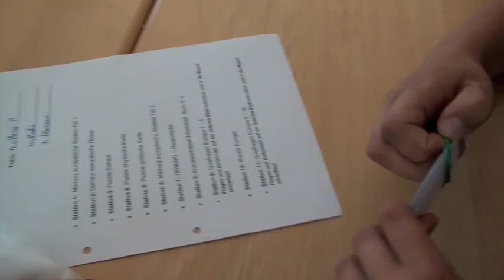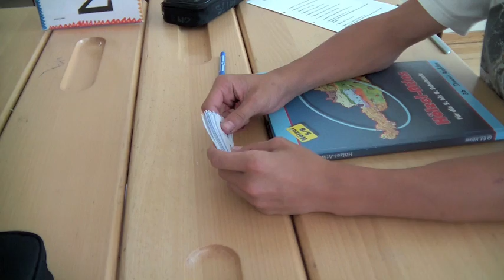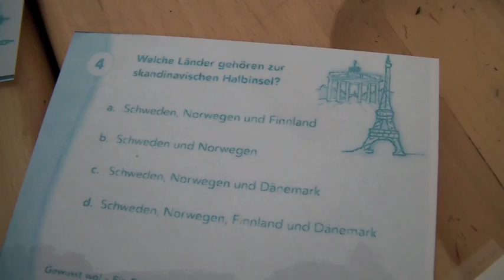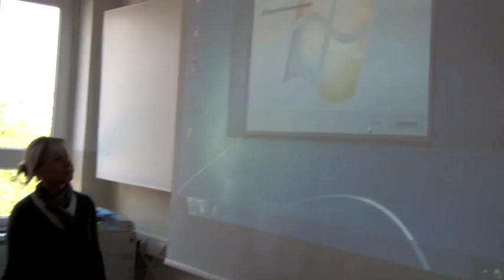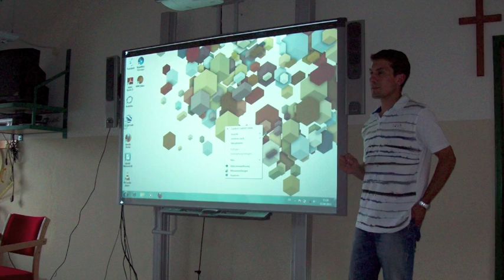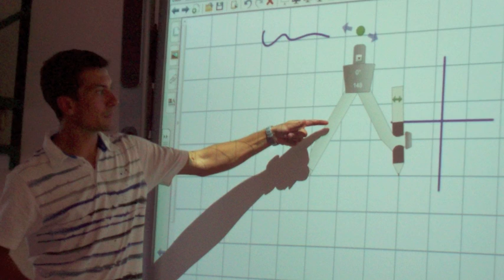IBHS Großweikersdorf - Image Film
Imagefilm der IBHS Großweikersdorf